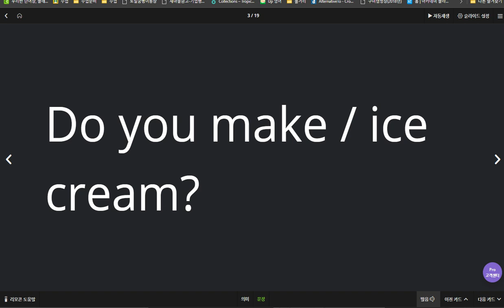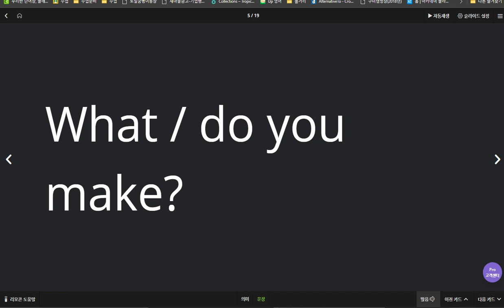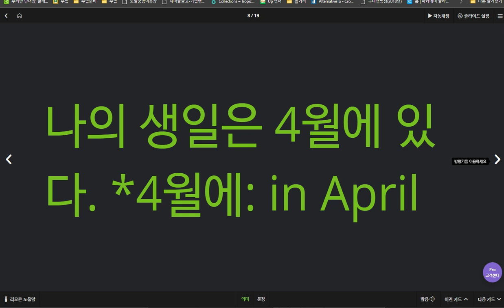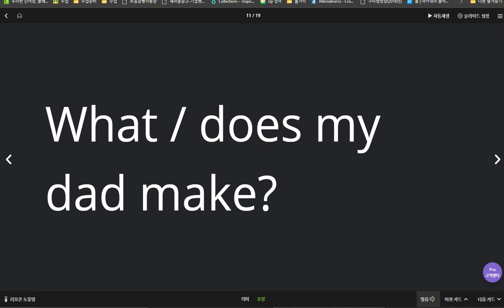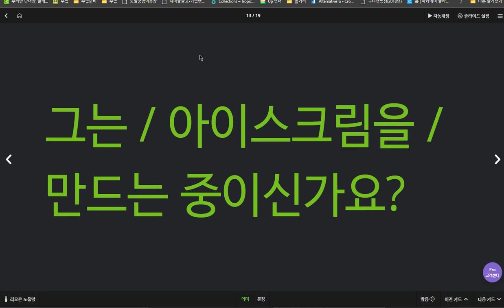김도헌 2020 04 08 1